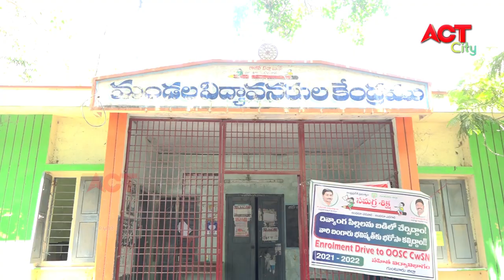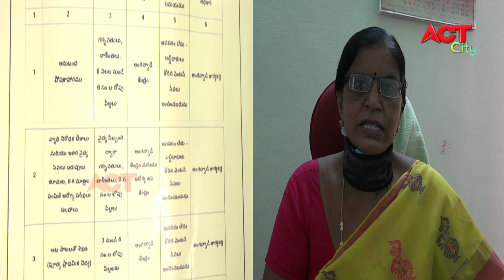Act News Bapatla 10-08-21